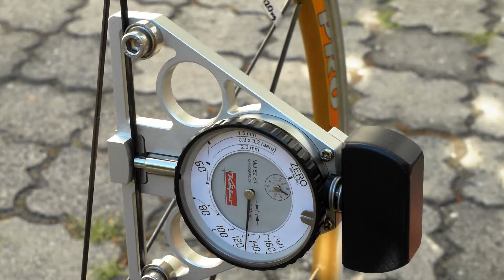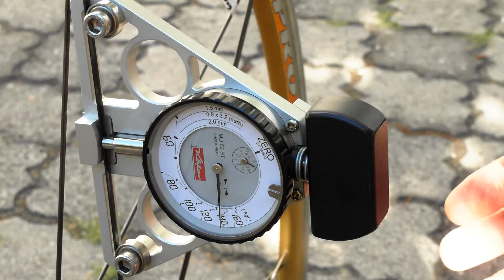SAM 3677 spoke tensiometer without linear bearing